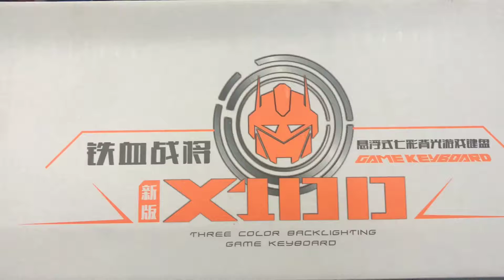KINGANGJIA X100 Three Color LED Backlight Game Keyboard